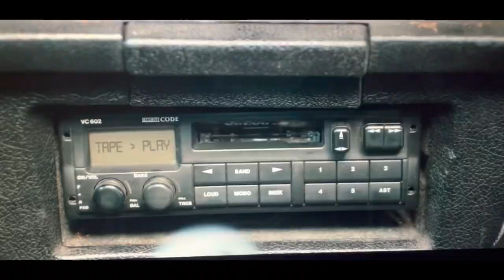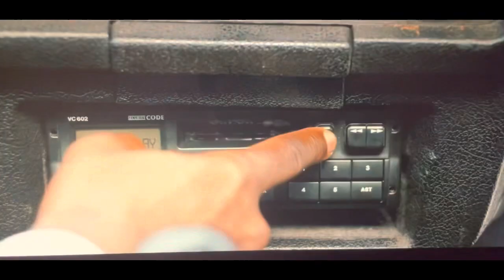Beggar My Neighbour reel